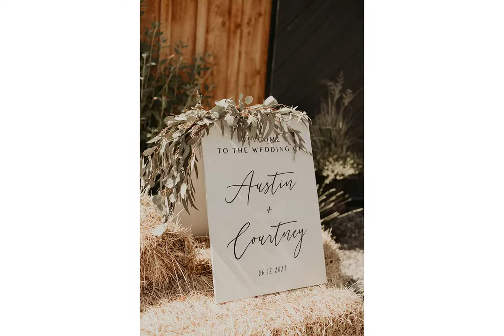Courtney + Austin || Wedding Slideshow